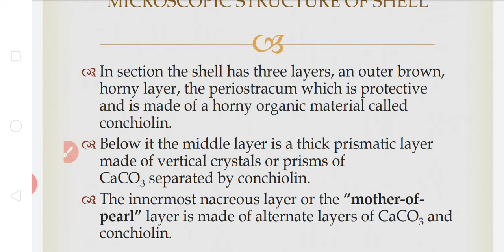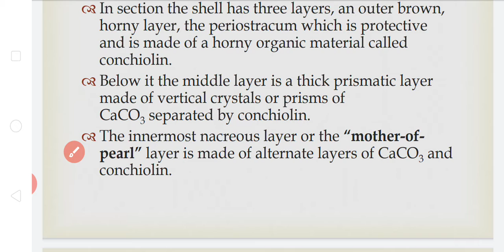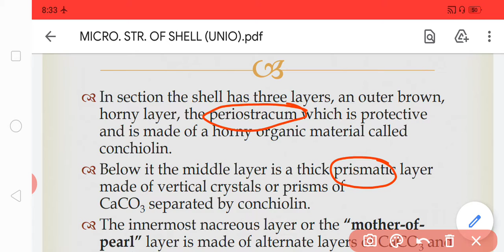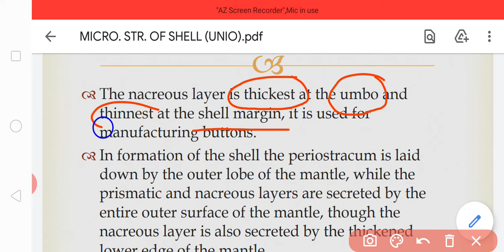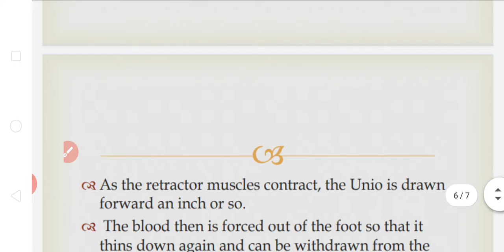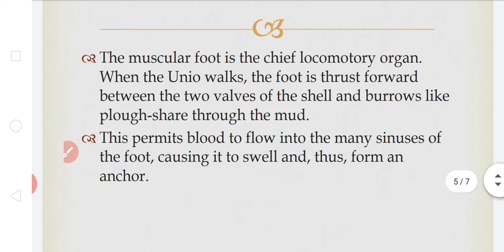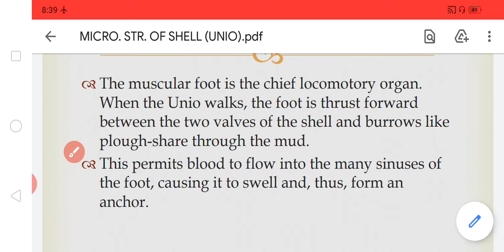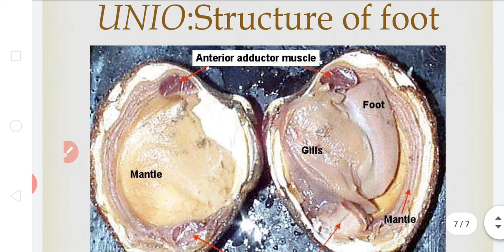Unio: structure of shell and locomotion